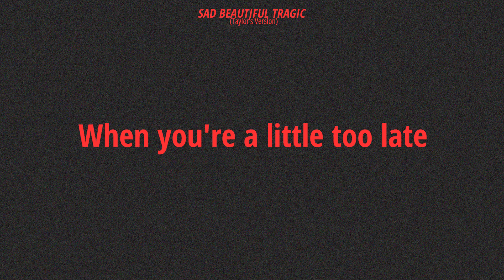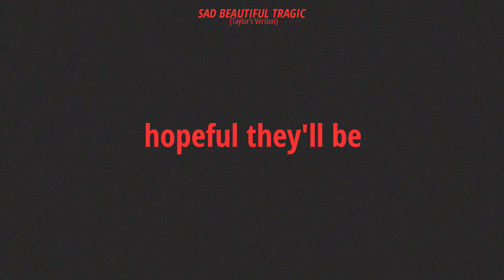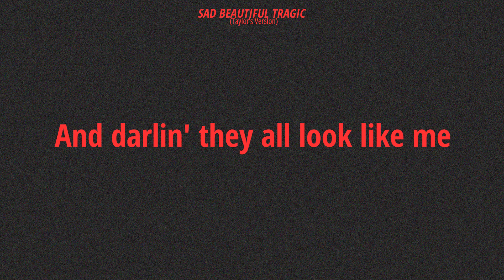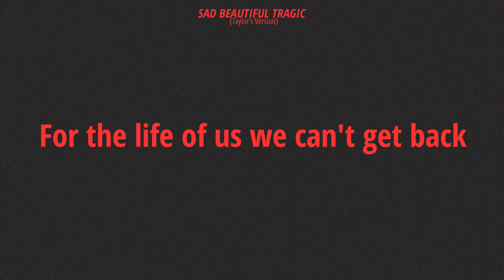[LYRICS] SAD BEAUTIFUL TRAGIC (Taylor's Version) - Taylor Swift